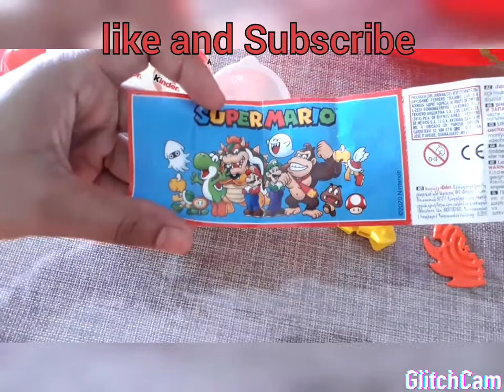Yummy Kinder Joy chocolate..kinder Surprise Super Mario